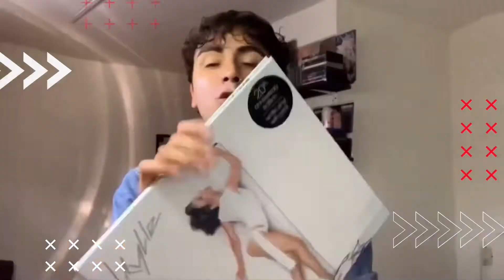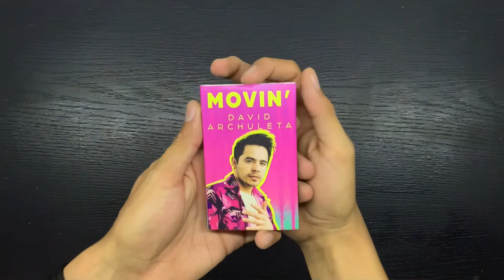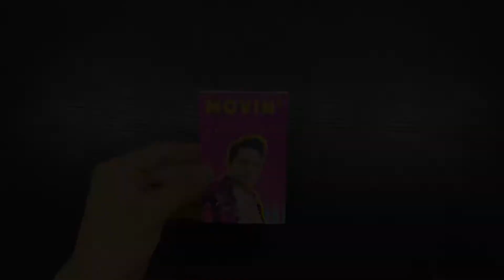Unboxing David Archuleta “MOVIN’ CASSETTE SINGLE” | En Español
Unboxing del sencillo “MOVIN” de David Archuleta en su versión Cassette exclusivo de Davidarchuleta.com

INCLUYE “AFTER HOURS” (SIDE B)

I LIKE THE WAY DAVID MOVES ! XD  🕺

GRACIAS LOS TQM !!!✨

xx declaración de derechos de autor xx

Este video no tiene la intención de infringir ninguna ley de derechos de autor de ninguna manera. esto es por entretenimiento; no se obtiene ningún beneficio de esto. es propiedad con derechos de autor de sus respectivos dueños.piF